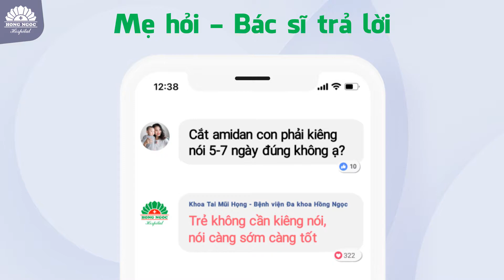📣 PHẢI NÓI NHIỀU NGAY SAU CẮT AMIDAN/NẠO VA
❌Tuyệt đối không được nói sau mổ cắt Amidan, nói sẽ gây chảy máu và mất giọng. là những quan niệm sai lầm mà cho tới nay, rất nhiều người vẫn áp dụng.
👍 Trái với suy nghĩ của nhiều người, nói ngay sau mổ là một trong những việc quan trọng cần làm, giúp vết mổ hồi phục nhanh hơn.
⏩ Cùng lắng nghe Ths.Bs Nguyễn Thị Thanh Bình, chuyên gia Tai Mũi Họng - BV Hồng Ngọc chia sẻ lý do và 5 lưu ý quan trọng khi phụ huynh cho con nói sau cắt Amidan/ nạo VA.
👩‍⚕ ThS.BS Nguyễn Thị Thanh Bình có 20 năm kinh nghiệm thăm khám, điều trị các bệnh lý Tai Mũi Họng. Trước khi làm việc tại BV Hồng Ngọc, BS Thanh Bình đã có nhiều năm công tác tại Bệnh viện Việt Nam - Cuba.
👉 BS Thanh Bình đã tu nghiệp tại Bỉ, hoàn thành các khóa đào tạo chuyên sâu với các chuyên gia từ những tổ chức uy tín như: Operation Smile, REI... Đề tài nghiên cứu của BS Thanh Bình từng được chọn để báo cáo tại hội nghị TMH và phẫu thuật đầu cổ Châu Á - Thái Bình Dương.
KHOA TAI MŨI HỌNG - BỆNH VIỆN HỒNG NGỌC
🏥 Bệnh viện ĐK Hồng Ngọc - 55 Yên Ninh, Ba Đình, Hà Nội
🏥 Bệnh viện ĐK Hồng Ngọc Phúc Trường Minh - Số 8 Châu Văn Liêm, Nam Từ Liêm, Hà Nội